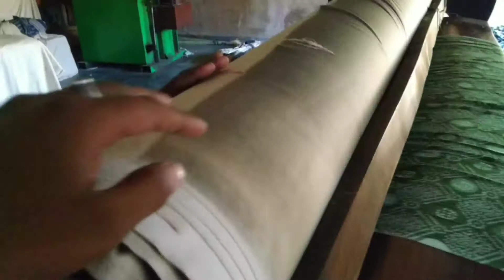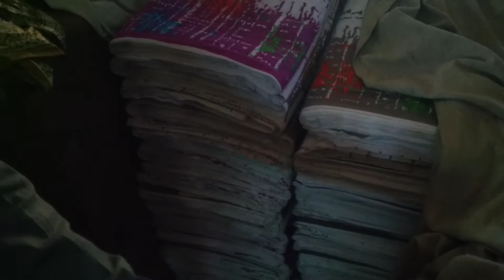Hand Block printing in Bagru - Rajasthan | Latest design cotton suit and fabric print 2020 | Vlog 20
I've tried to capture every moment of the journey and hope you will get some different about Rajasthan Tourism.

Are You Looking For Printed Indian Hand block Fabric Under One Roof?
Bagru print fabric wholesale
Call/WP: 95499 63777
Manufacturer of 100%pure cotton printed, hand block print ,Batiq, jaipuri and gujrati suits fast colour